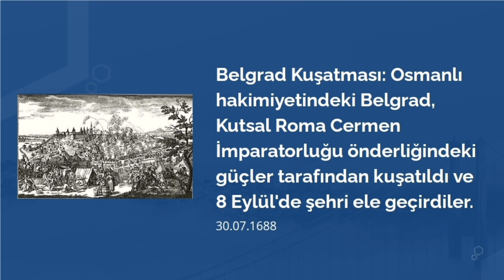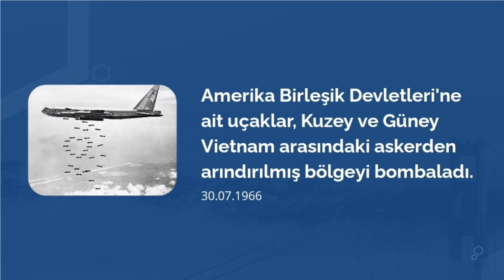Tarihte Bugün Ne Oldu? (30 Temmuz)